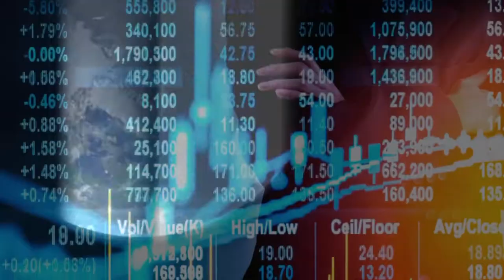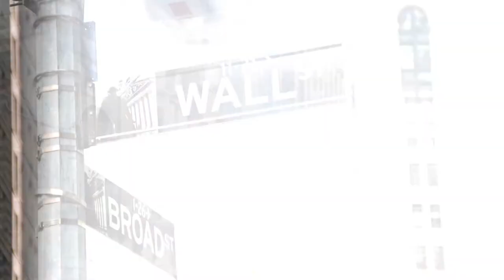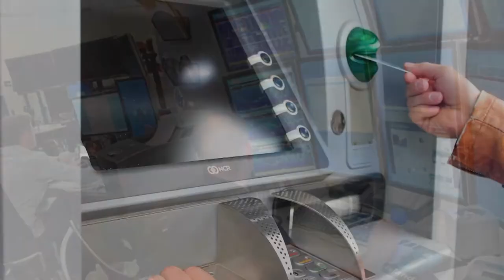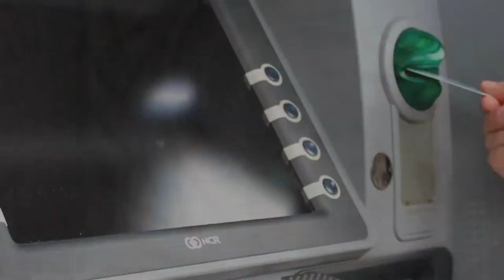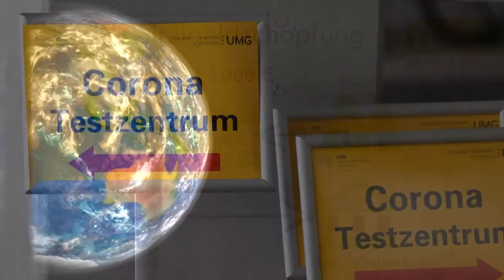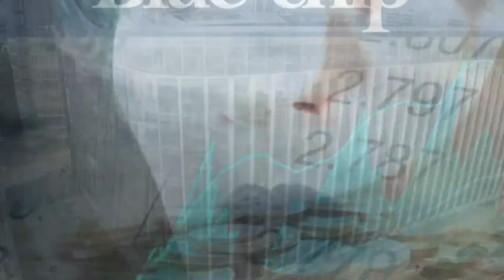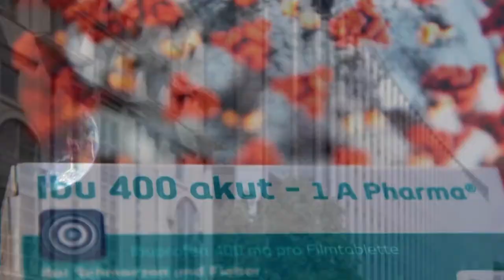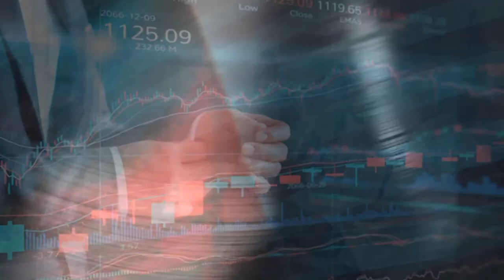Claudio Tsunami Corona Blog #1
Corona die Infektion an der Börse
Claudio Tsunami stottert und denk sich was aus, in der Krise der Krone - der Corona Krise. Und alles wird sich an der Börse zeigen.